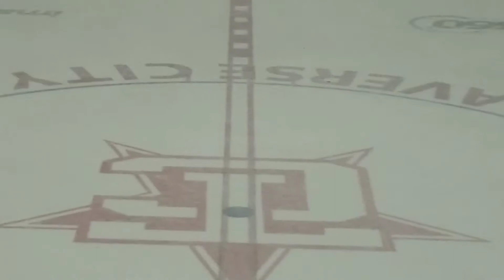Alec Goss Top 10 Goals 2018/2019